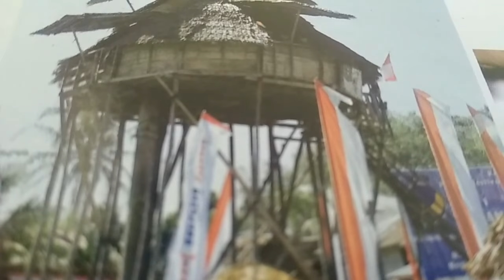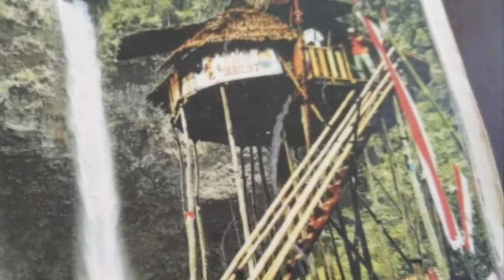20 m Tinggi Rumah adat dayak bidayuh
Dayak bidayuh adalah subuh suku dalam yang mendalami wilayah perbatasan RI dan Malaisia, tepatnya di kecamatan Jagoi Babang Kab Bengkayang. Rumah adat mereka ini cukup unik berbentuk bulat dengan tinggi 2o m